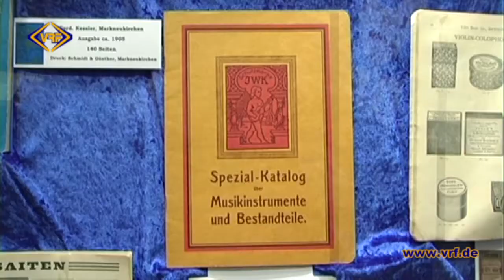20/15 Markneukirchen lädt zur Museumsnacht ein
Großen Anklang fand die Museumsnacht am 9.Mai
ganz besonders im Musikinstrumentenmuseum der Stadt.
Das lag mit Sicherheit an den vielen attraktiven Einzelveranstaltungen.